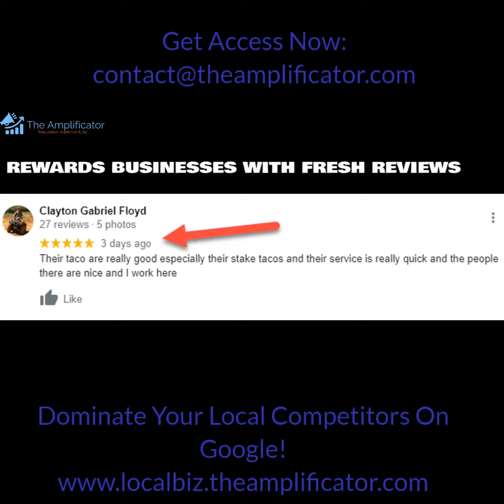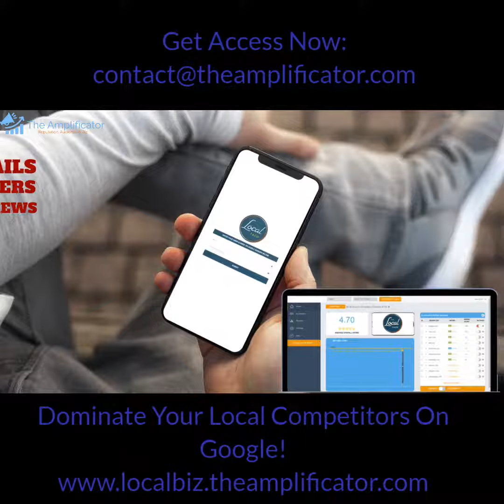🆕THE AMPLIFICATOR - Car Rental Roseau Dominica Best Car Rental In Roseau Dominica !amazing!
The video is showing car rental roseau dominica information but also try to cover the following subject:
-best car rental in roseau dominica
-best car rental roseau dominica
-cheap car rental roseau dominica

One thing I noticed when I was researching information on car rental roseau dominica was the  absence of relevant information.
Car rental roseau dominica however is an subject that I know something about. This video therefore should be relevant and of interest to you.
If you want to find out more about best car rental in roseau dominica I recommend you to have a look at our other video clips
Have I answered all of your questions about car rental roseau dominica?
 Individuals who  looked for best car rental in roseau dominica also  looked for best car rental roseau dominica.